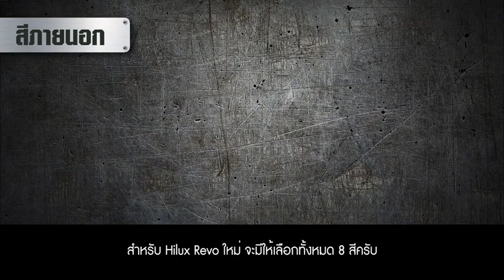TOYOTA HILUX 2021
the 2021 Toyota Hilux is the upgraded 2.8-liter engine. In the current model, the diesel engine makes 174 horses and 332 pound-feet of torque when mated to an automatic transmission or 174 ponies and 310 pound-feet of torque when equipped with a manual transmission.

For the 2021 model year, the 2.8-liter is now good for 201 horsepower and 369 pound-feet of twist from 1,600 rpm when mated to a six-speed automatic transmission.
It can sprint to 62 miles per hour from a standstill in 10 seconds. When paired to the six-speed manual gearbox, the same engine makes 201 horses and 310 pound-feet of torque. The engine is available with the Extra Cab and Double Cab body styles.